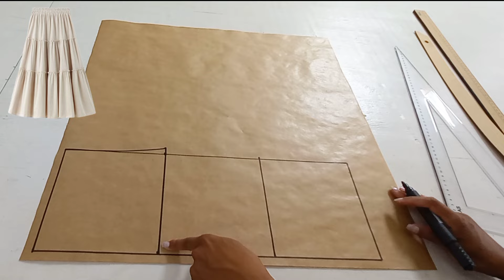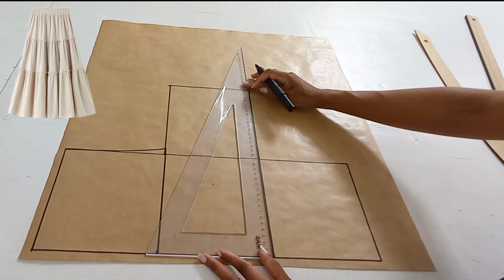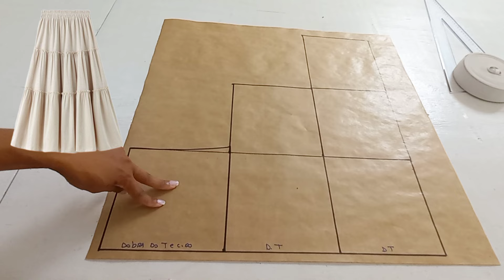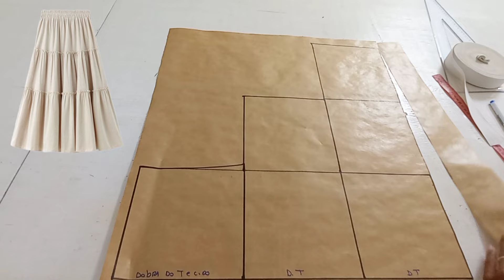COMO FAZER SAIA LONGA 3 MARIAS COM ELÁSTICO NA CINTURA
Costura para iniciantes... Fácil,  Rápido sem mistério.
Saia longa 3 marias com elástico na cintura